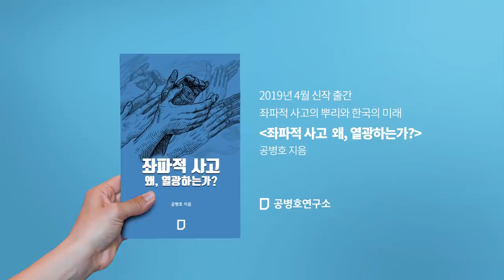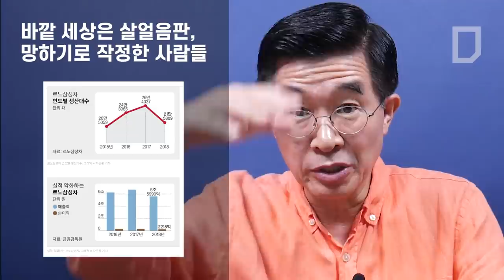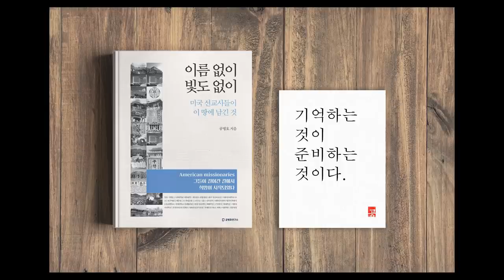바깥 세상은 살얼음판, 망하기로 작정한 사람들 [공병호TV]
바깥 세상은 살얼음판, 망하기로 작정한 사람들